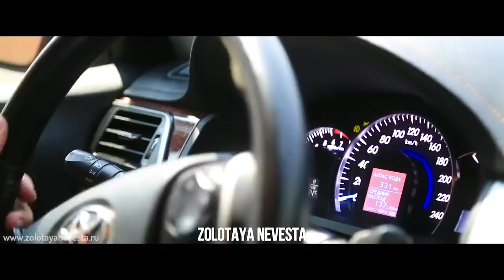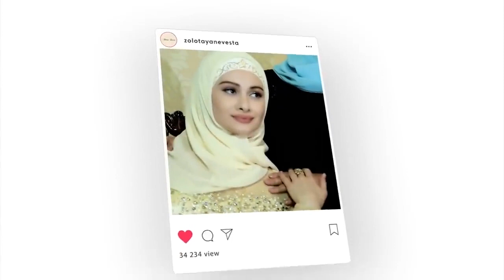Богатая чеченская свадьба 2017 - Rich Chechen wedding 2017